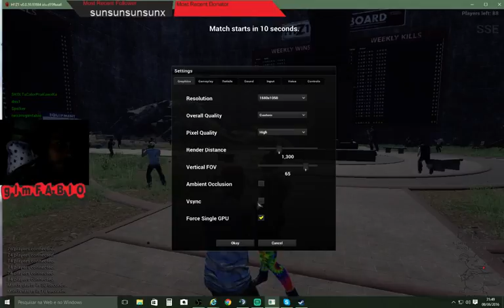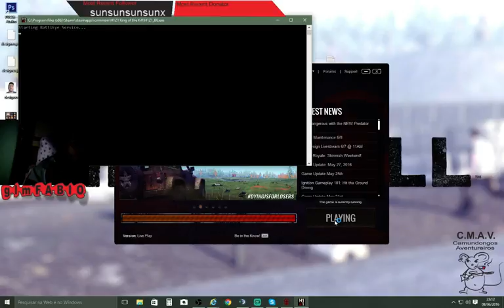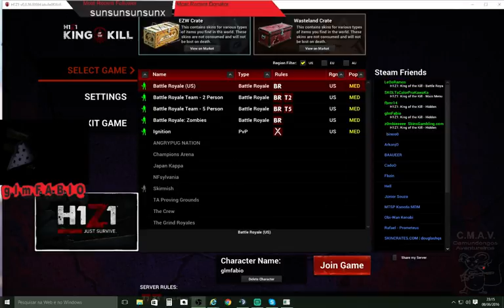2 VITORIAS SEGUIDAS VALEU TIME!!!!!!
TIME:
Spoker
1denisss
Cardão